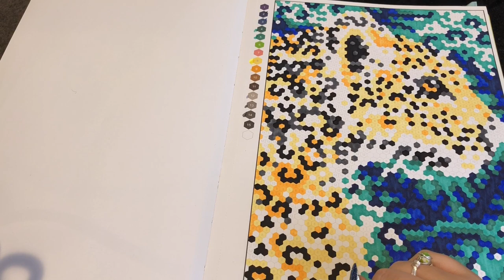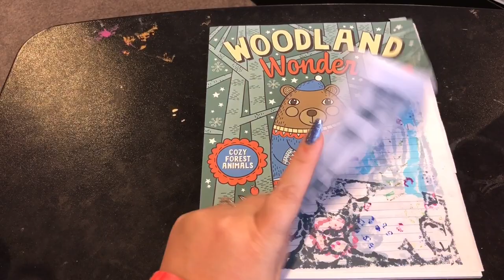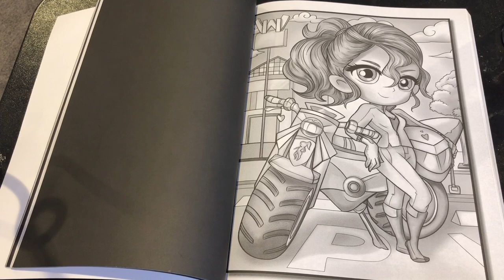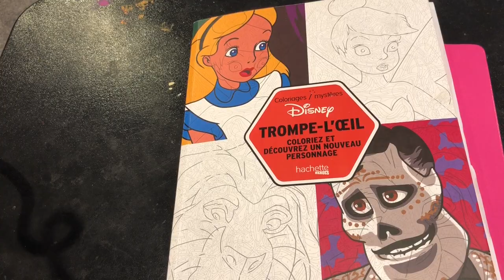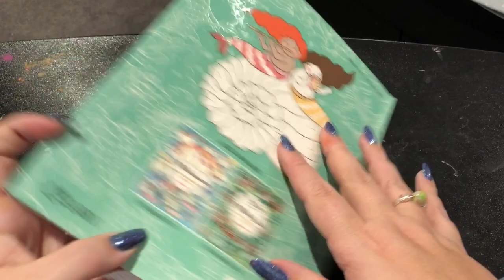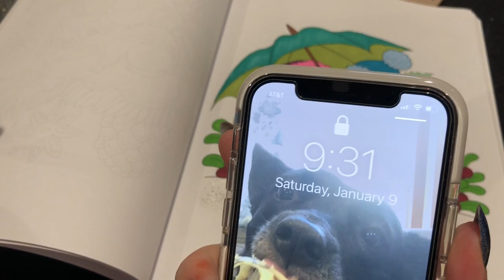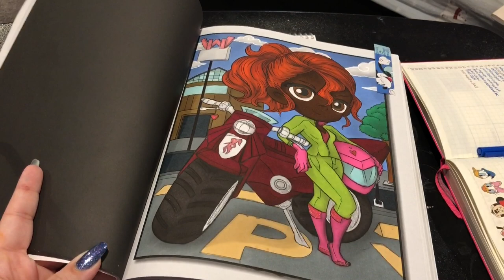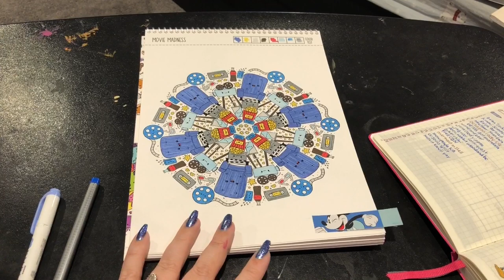I Colored for 12 Hours? Vlog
Buddies:
Shaina - ShainainColorland
Angelina - @dreamcloud51
Kristi- CraftingwithKristi
Emily - ColorMeImpressed
Audrey -@colorsofmaeyz